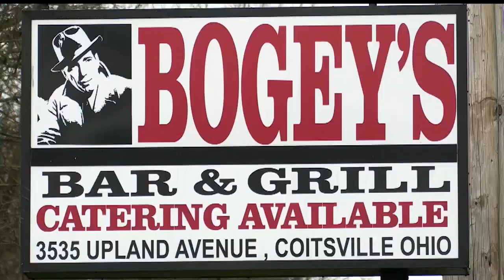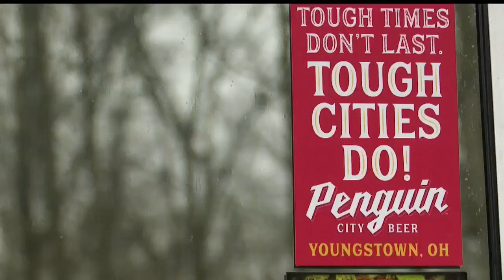Bogey's Bar and Grill prepares meals for health care workers battling COVID-19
Owner Melvin McKee wanted to help Dr. Rajiv Taneja in his mission to give back to the medical community.